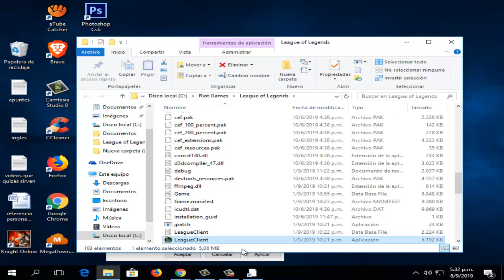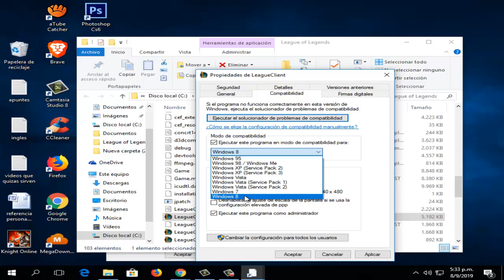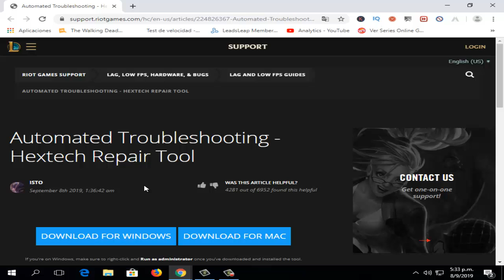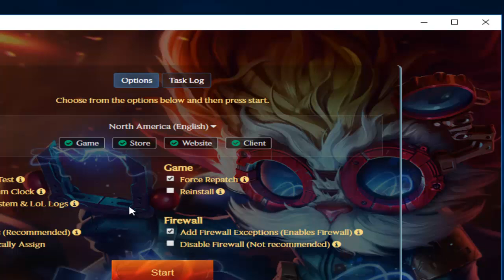Error 004 en League of Legends I 3 Soluciones 2025 ✅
En este vídeo tutorial te ayudare a como reparar Error 004 en League of Legends por medio de 3 soluciones rápidas y sencillas que cualquier persona puede realizar

👇👇👇👇👇👇👇👇👇👇👇👇👇Videos Recomendados